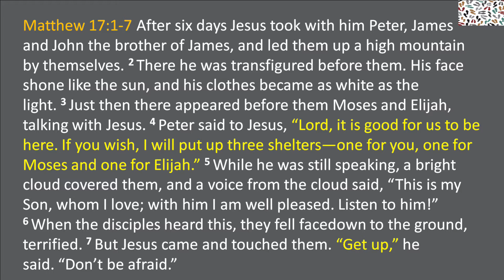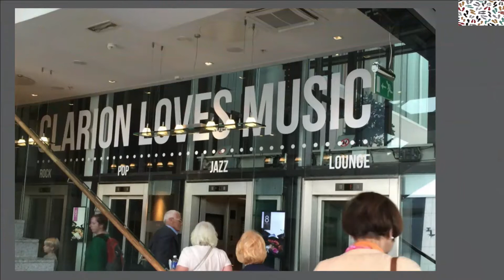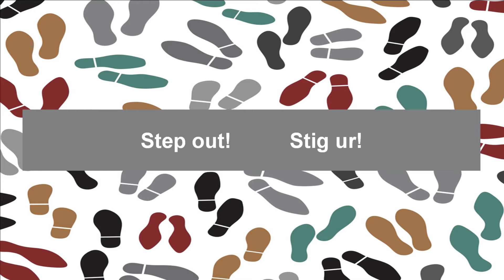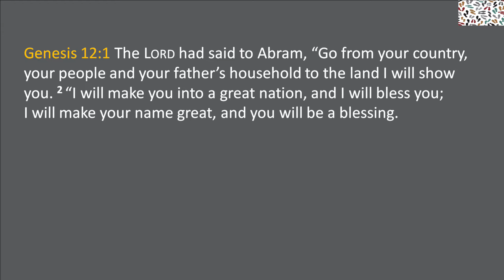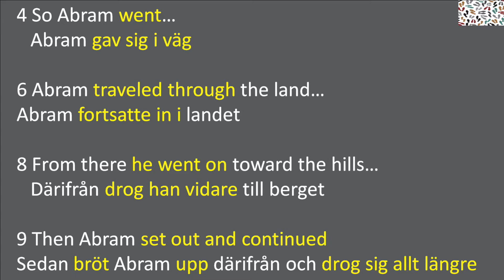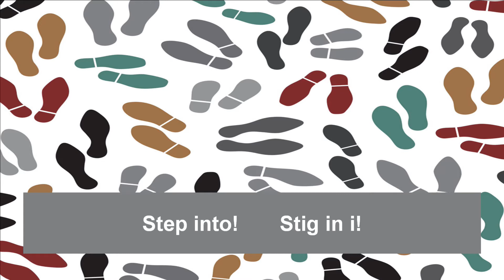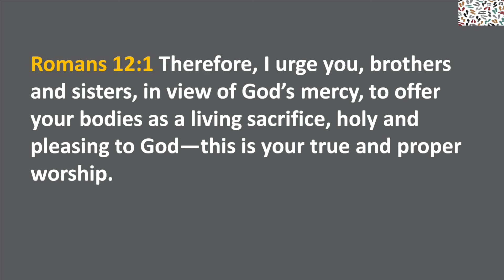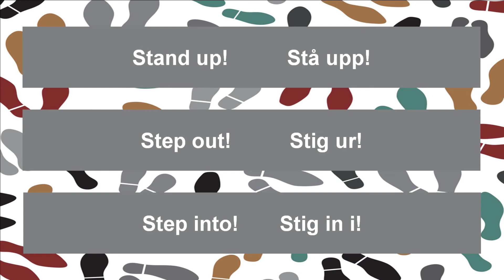180315 Supersunday - Predikan Mark Beckenham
Mark Beckenham predikar
Lars Svensson
Urban Ringbäck
Smyrna Guld för alla barn